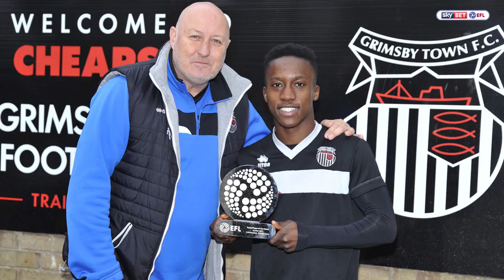EFL October Young Player of the Month: Siriki Dembele - Grimsby Town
Grimsby Town's Siriki Dembele wins the EFL Young Player of the Month award for October 2017 after an unbeaten month for the Mariners.